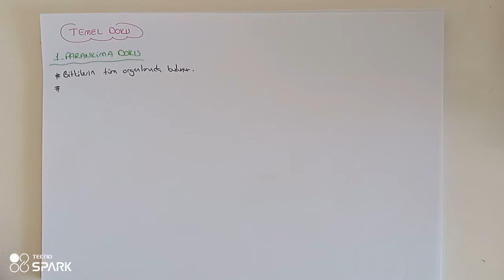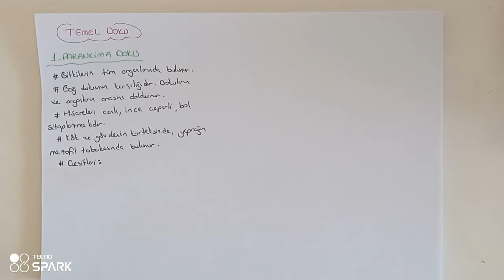118) Bitki Biyolojisi / Temel Doku - ÖABT BİYOLOJİ